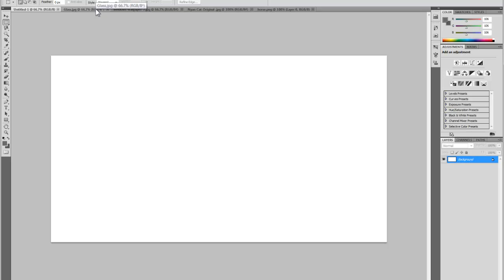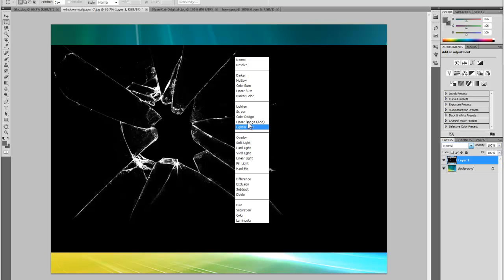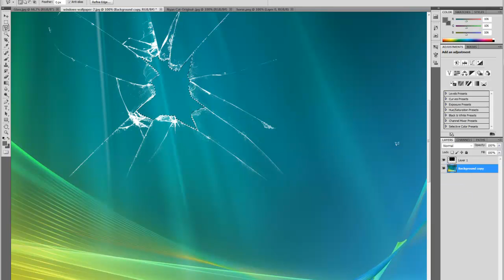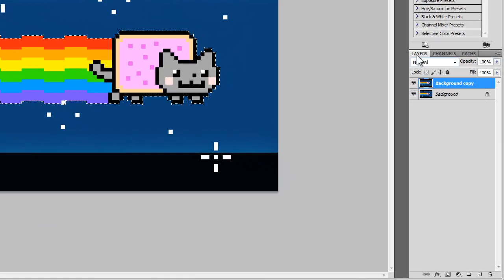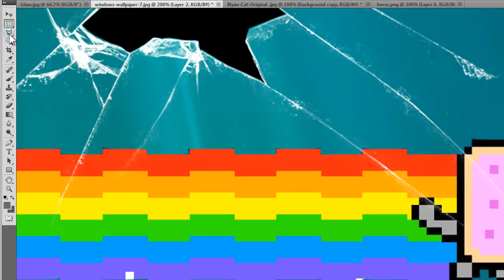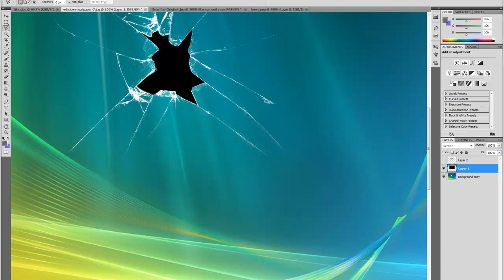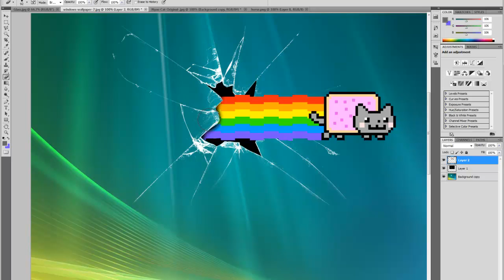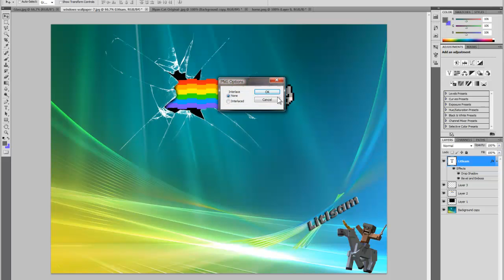How to make cool background in photoshop!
TURN YOUR VOLUME UP   This is just a quick tutorial on how to make a good backround

I Put the photos in a rar file for you so you can try this yourself because I love you
                                                   -Sam